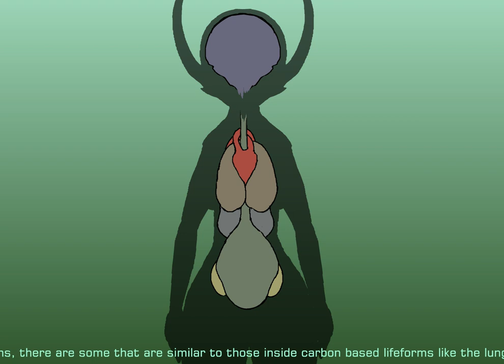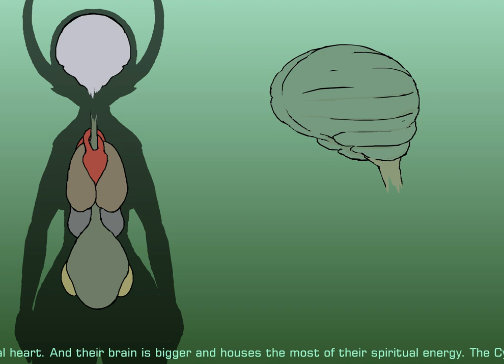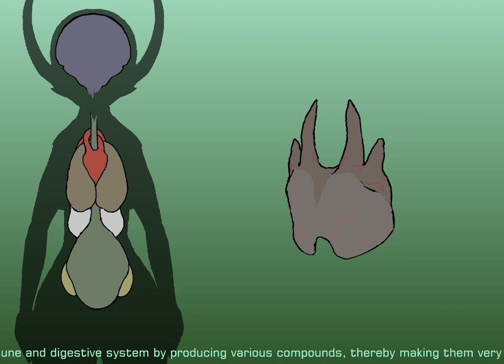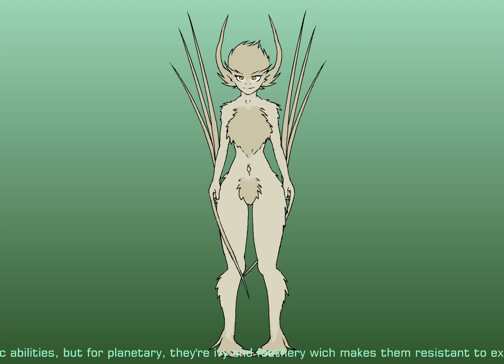Cyrathilians (Old Lore Infographic)